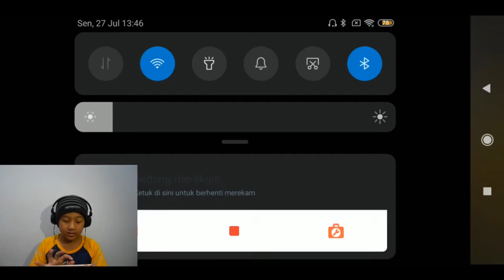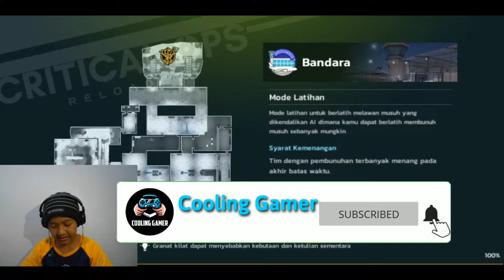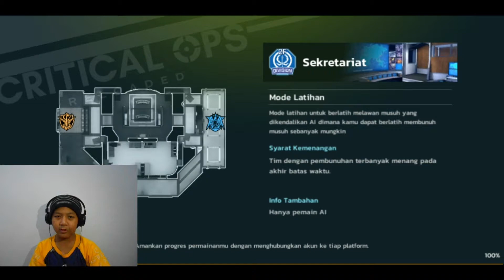Game Yang Ditunggu, Akhrinya!! - Critical Ops: Realoded - Part 1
Akhirnya Guys Game Yang Gw Nantikan Keluar Juga Dan DiVideo Kali Ini Gw Mainnya Di Mode Latihan, Agar Apa? Agar Gw Tambah Terbiasa Dengan Game Ini Untuk Fitur Mudah Digunakan Dan Grafiknya Juga Lumayan Bagus DiNext Video Gw Bakal Main Game Yang Ngeselin Ya Itu Short Life Jadi Ditunggu :).
Mau Mainin Gamenya? Gasken DiBawah👇
Song Video By: Lost Sky NCS
My Name Is Cool
Bye - Bye